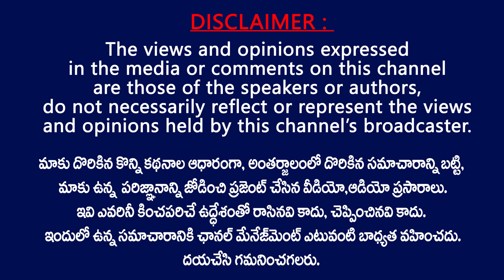కోవిడ్ వస్తే మెగాఫ్యామిలీ 7 కోట్లు ఇచ్చింది..చిరంజీవి కాళి గోటికి| Mega Fan Comments on Chandra Babu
Mega Fan Made Comments on Chandra Babu And Nara Lokesh And AP CM Jagan Over their Donations Over Korona. He said That mega Family Donated 7 Crores Over Korona .